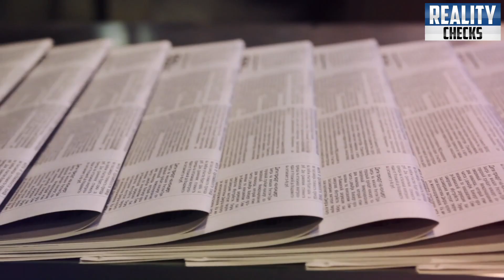Gen Bajwa Brilliant Step about Shahbaz Sharif | 245 Suitcase Of Dollars Shift Karachi To Dubai